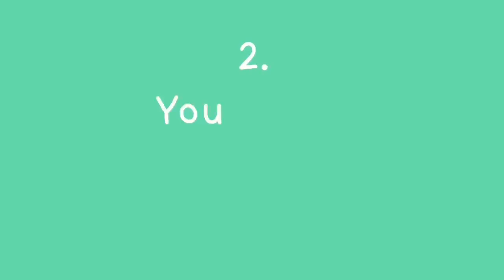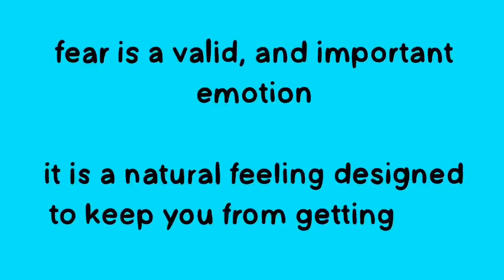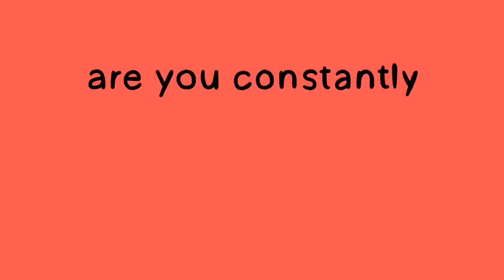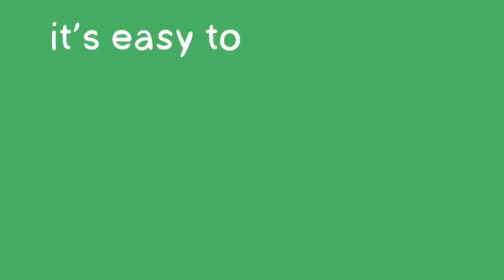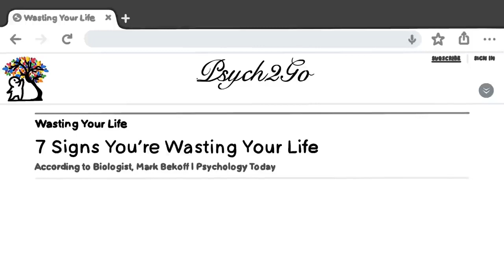7 warning signs you're wasting your life {Today}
7 warning signs you're wasting your life Today

Are you wasting your life away? A lot of us don’t recognize these “harmless” routines we may have fallen into, so we go about our lives as if nothing bad is happening. But these routines are lethal in our tendency to waste lives if left unchecked. Many of us often don’t realize what’s happening until it’s too late. In this video, we'll be discussing the signs you're wasting your life. If you relate to these signs and find that you may be wasting your life, it’s never too late to turn around, make a change, and live the best life you can!

#7 signs your wasting your life# 7 signs#

If you're unsure what you can do about this because you're feeling empty and lost in life, we also have a video on the reasons why we may feel lonely here to help you understand more about yourself

Writer: Ria Parikh
Script Editor: Morgan Franz
Script Manager: Kelly Soong
VO: AirahTea
Music & Sound Design: Urban Goose Studios
Animator: Andrew Allan
YouTube Manager: Cindy Cheong

Ashley S. “What To Do If You Ever Feel Like You’ve Wasted Your Life”. Medium. 22 April 2019.

Bekoff M. “The Importance of Play: Having Fun Must Be Taken Seriously”. Psychology Today. 02 May 2014.

Deschene L. “When You Feel Purposeless and Fear You’re Wasting Time”. Tiny Buddha. N.d.

Ramos K. “Almost Everyone Who is Not Satisfied With Life is Not Satisfied For The Same Reason”. Medium. 18 October 2017.